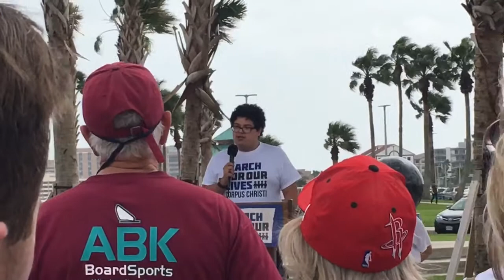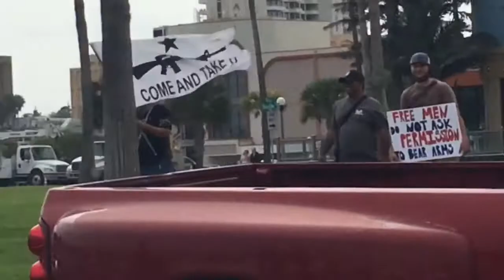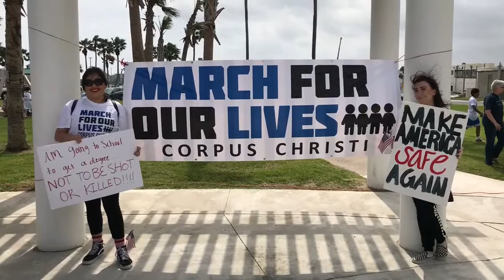March for our lives VLOG #6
Hey guys! I attended the march for our life’s march! It was such a changing thing and such a beautiful thing to experience. I really hope the congress and people in general has a change of hearts, because enough is enough. We fight for what we believe in. Thank you for everyone marching EVERYWHERE.